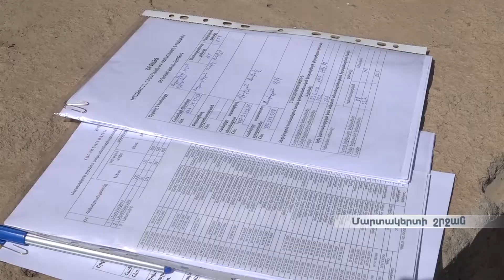Գարնանացանի օպերատիվ տվյալները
Հանրապետությունում գարնանացան մշակաբույսերի բերքի տակ նախապատրաստվել է մոտ 11 հազար 370 հեկտար տարածք, որից 8 հազար 260 հեկտարի վրա արդեն ցանքս է կատարվել, 3 հազար 250 հեկտարում  հացահատիկայիններն են: Արցախի գյուղատնտեսության նախարարության կողմից դեպի գյուղական համայնքներ օրերս կազմակերպված շրջայցի ընթացքում ուշադրության կենտրոնում է պահվել ցանքաշրջանառության ու բույսերի պաշտպանության առումով իրականացրած աշխատանքները:

Под сев яровые культур в республике было отведено 11 370 га площади, из коих на 8 260 га посев уже сделан, 3 250 га отведены под зерновые. Во время недавних посещений сельских общин, организованного на днях  министерством сельского хозяйства Арцаха, в центре внимания была работа, проведенная в области севооборота и защиты растений.